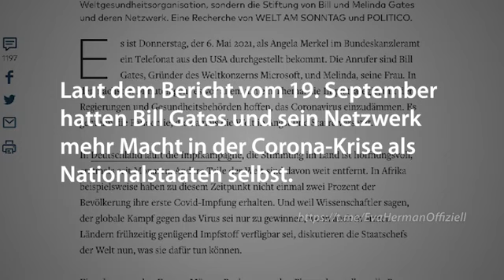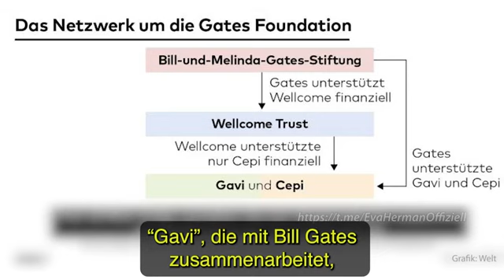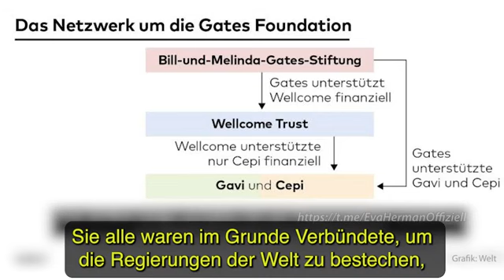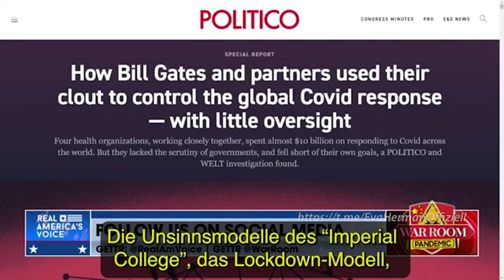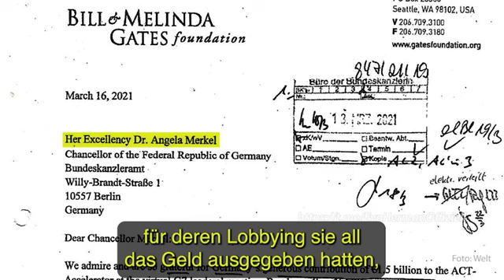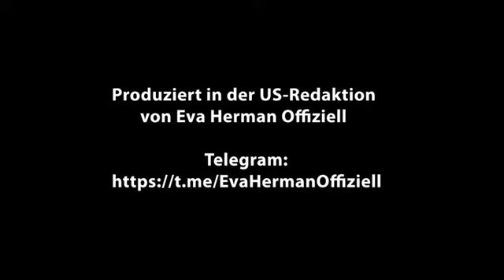Wendet sich der Mainstream jetzt gegen Bill Gates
‼️ Wendet sich der Mainstream jetzt gegen Bill Gates? “Welt” und “Politico” decken Corona-Machenschaften auf

Was bis vor Kurzem noch als Verschwörungstheorie galt, bestätigt nun der Mainstream! Sechs Monate lang recherchierten “Welt” und “Politico” auf beiden Seiten des Atlantiks zur Rolle von Bill Gates in der Corona-Krise.

In einem Bericht vom 19. September resümieren sie: “Wichtige Entscheidungen trafen nicht die Staatschefs und die Weltgesundheitsorganisation, sondern die Stiftung von Bill und Melinda Gates und deren Netzwerk.”

Die erstaunlich deutlichen Recherchen werden im Mainstream bislang so gut wie totgeschwiegen.

+++ Bitte diesen aufsehenerregenden Beitrag großflächig teilen ... +++